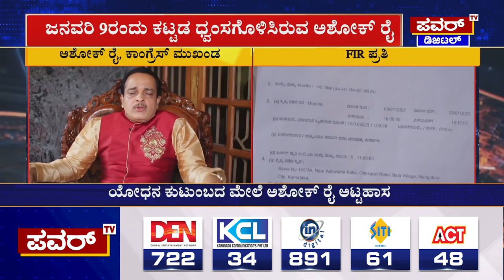Fraud News Updates : ಸೈನಿಕನಿಗೆ ಅನ್ಯಾಯ ಕೇಳೋರಿಲ್ಲ ನ್ಯಾಯ | Ashok Rai | Power TV News